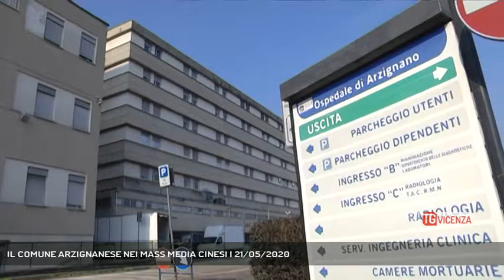IL COMUNE ARZIGNANESE NEI MASS MEDIA CINESI | 21/05/2020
TG Vicenza 21/05/2020 - ARZIGNANO - La televisione cinese ad Arzignano. Un modo per raccontare e ringraziare dell'aiuto offerto dalla contea di Wuji in tempo di pandemia || La televisione cinese arriva nel comune di Arzignano. Un modo per raccontare e ringraziare dell'aiuto offerto in tute e mascherine, dalla contea di Wuji in tempo di pandemia - Intervistati ALESSIA BEVILACQUA (Sindaco di Arzignano) - Servizio Gabriella Basso, immagini Redazione Medianordest, montaggio Simone Squarcina - Segui Rete Veneta anche sul digitale terrestre! Visita il sito